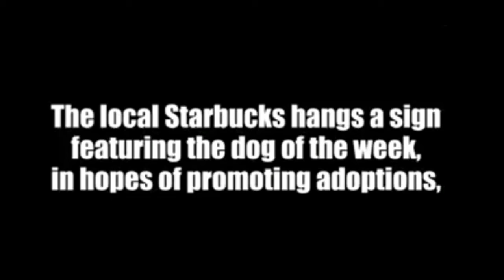Whats a Puppuchino? Ask your Dog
They love Puppuccino that sooo cool that Starbucks does that